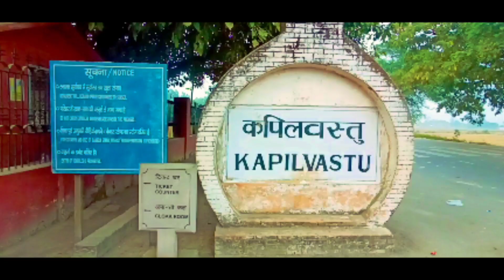KAPILVASTU || BUDDH STOOP || SIDDRTHNAGAR || NEPAL BORDER भगवान बुद्ध स्तूप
प्राचीन बौद्ध स्थल : कपिलवस्तु
प्राचीन कपिलवस्तु के रूप में पहचाने गए पिपरहवा (उत्तरप्रदेश के सिद्धार्थनगर जिले का एक गाँव) नामक इस स्थल का बौद्ध धर्म के इतिहास में अत्यंत महत्वपूर्ण स्थान है। बौद्ध साहित्य में कपिलवस्तु का उल्लेख भगवान बुद्ध के गृह नगर तथा शाक्यगणराज्य की राजधानी के रूप में मिलता है। छठीश60 ईसा पूर्व में बुद्ध के पिता शुद्धोधन शाक्य गणराज्य के केप्रमुख थे। इस नगर में भगवान बुद्ध ने राजकुमार सिद्धार्थ के रूप में अपना बाल्यकाल व्यतीत किया था। उन्होंने 29 वर्ष की युवा वस्था में अपनी पत्नी, पुत्र तथा सभी राजसी वैभव कोत्याग कर सत्य व मोक्ष की खोज में गृह त्याग किया जिसे बौद्धसाहित्य में महाभिनिष्क्रमण कहा गया है।बुद्धके महापरिनिर्वाण के उपरांत उनके अस्थि अवशेषों काएक भाग शाक्यों ने प्राप्त कर कपिलवस्तु में एक स्तूप स्थापित किया। यहां से प्राप्त प्राचीनतम धातु-मंजूषा पर उत्कीर्ण ब्राह्मीलिपि के अभिलेख से ज्ञात होता है कि इस स्थल पर
शाक्यमुनि (बुद्ध) के देहावशेषों के ऊपर स्तूप का निर्माणकिया गया था। चीनी यात्री फाह्यान के यात्रा वृतांत से ज्ञातहोता है कि चौथी सदी ई. में यह स्थल उजाड़ हो चुका था तथाकुछ भिक्षु व लगभग 10 साधारण परिवारों के लोग यहां पर रहरहे थे। एक अन्य चीनी यात्री ह्वेनसांग (लगभग 629 ई.) ने भी
कपिलवस्तु का विवरण कुछ इसी रूप में दिया है। इस स्तूप केचारों ओर उत्खनन के परिणामस्वरूप अनेक प्राचीन बौद्धमहाविहार, स्तूपों और अन्य संरचनाओं के अवशेष प्रकाश मेंआए हैं। कपिलवस्तु नगर से संबंधित अवशेष पिपरहवा के
अतिरिक्त गनवरिया तथा सालारगढ़ में भी विद्यमान हैं।कपिलवस्तु से संबंधित स्थलों के उत्खनन से प्राप्त कुछअवशेषों को कपिलवस्तु संग्रहालय में रखा गया है। इनमें मुद्राएवं मुद्रांक, मिट्टी के खिलौने, मनके, चूड़ियां, मिट्टी के बर्तनआदि प्रमुख हैं।